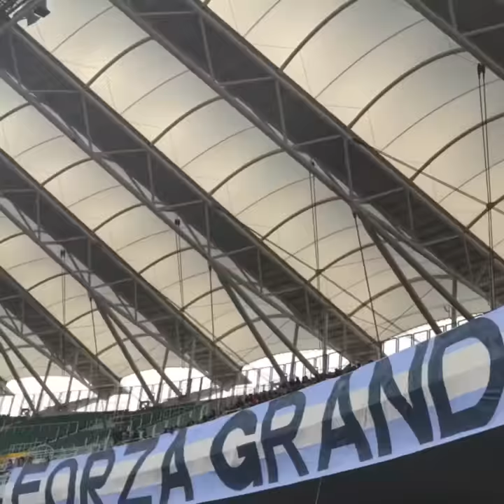2018.2.25 名波浩チャント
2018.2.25 エコパスタジアム
ジュビロ磐田 vs 川崎フロンターレ
名波浩監督チャント